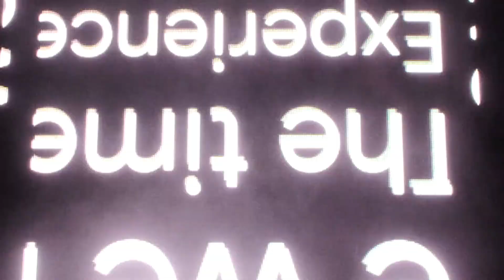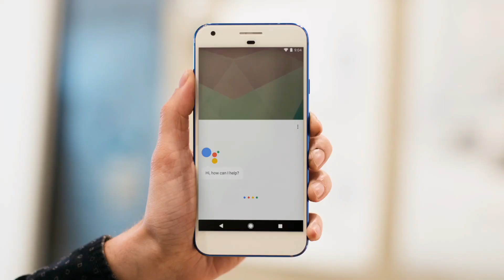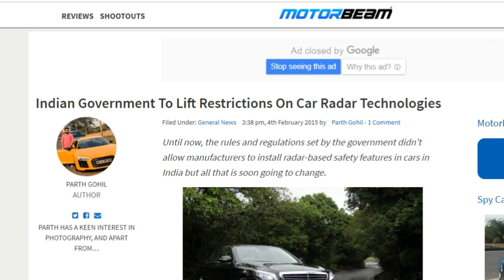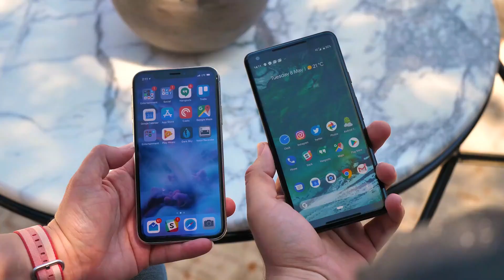Google Pixel 4 XL - The Hand Gestures Aren't For Everyone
Both the upcoming Good Pixel 4 and Pixel 4XL are going to the project soli radar chip inside of them . This project soli chipset is capable of detecting the very slightest of and motion occurring in front of the smartphone . Just for example changing the volume changing , the brightness changing or skipping track or going back to the previous song . But according to some new reports this project solar chipset might not be functional in some countries .

On the BEST BUY  page it is clearly mentioned that " Not functional in Japan. Motion Sense functional in the US, Canada, Singapore, Australia, Taiwan, and most European countries. Not all phone features are controlled by Motion Sense "
 So it's clear that not everyone is getting this feature & they might be holding back this feature from couple of countries because of some rules or agreement or the fear of getting sued .

Peace .